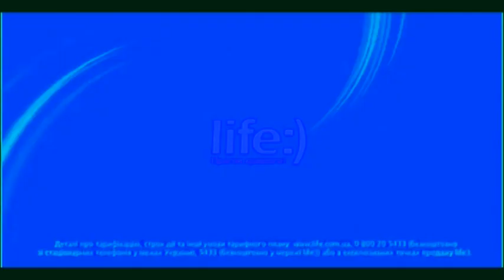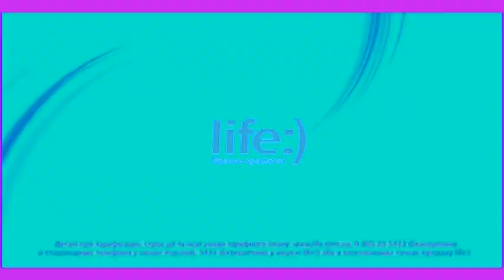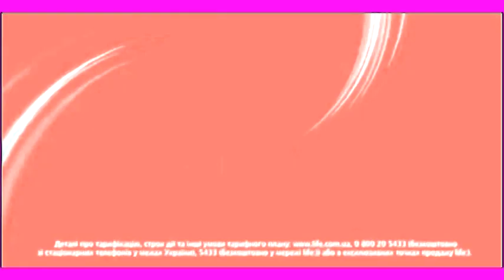Life Logo 2010 Effects Sponsored by NEIN Csupo Effects Extended